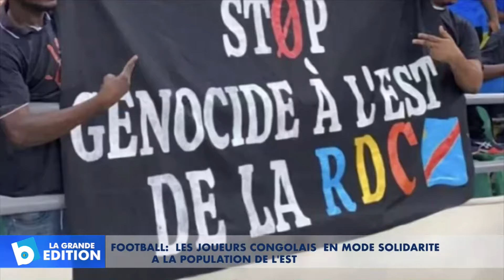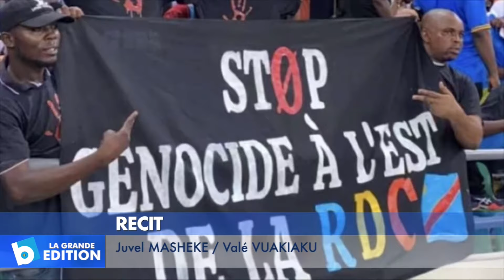🔴LA GRANDE EDITION "19H30" DU 17 FEVRIER 2024